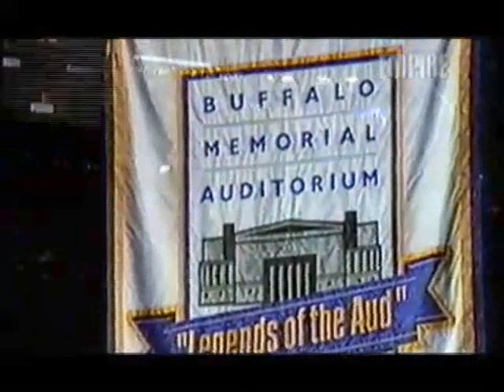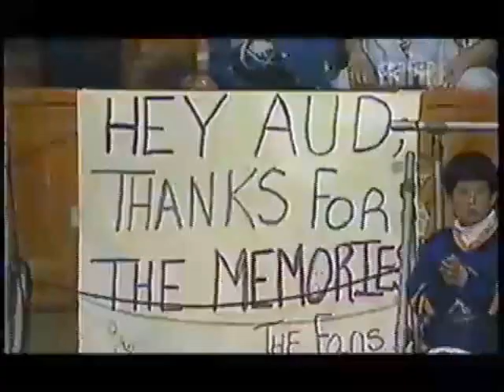Buffalo Memorial Auditorium Tribute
This is a tribute to the Buffalo Sabres first home. The Buffalo Memorial Auditorium was built in 1940 and served as the the home of the Buffalo Sabres from 1970 to 1996. Finally the city made the decision to demolish the moth-balled sports arena to amke way for Bass Pro. The old Aud was a great home but time finally caught up with her. Thank you old friend for 69 years of service. R.I.P.